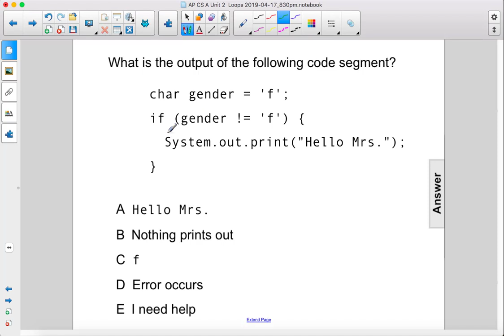CS Ctrl and Loops If Else Pt 2 Q25